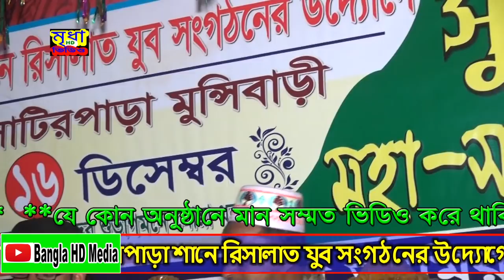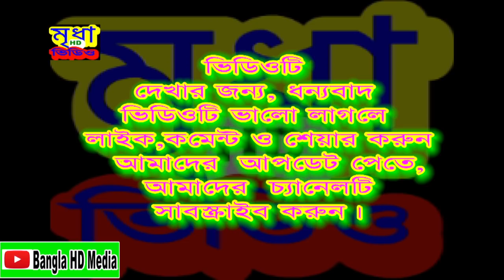সৃষ্টির রহস্য ও নবীজির মর্যাদা | আলমগীর হোসেন জালালী || Alamgir Hossain Jalali | Mridha HD Media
মাওঃ আলমগীর হোসাইন জালালী|সৃষ্টির রহস্য ও নবীজির মর্যাদা| Alamgir Hossain Jalali

সৃষ্টির রহস্য ও নবীজির মর্যাদা | আলমগীর হোসাইন জালালী || Alamgir Hossain Jalali | Mridha HD Media